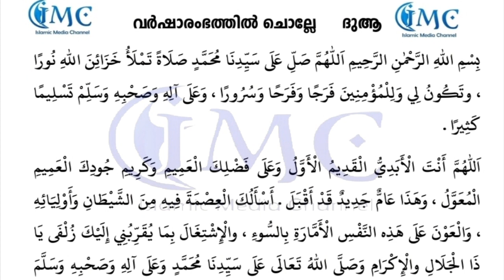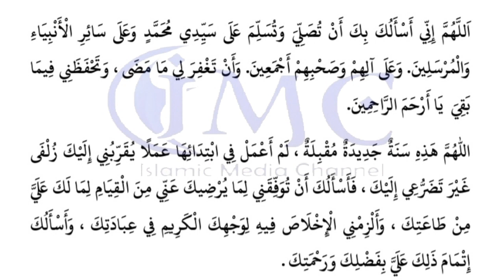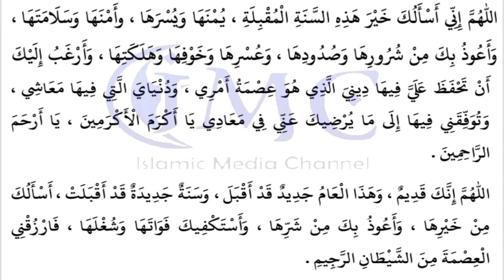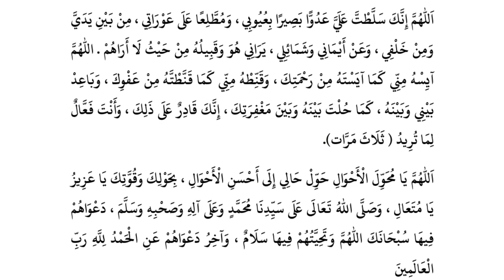വർഷാരംഭത്തിൽ ചൊല്ലേണ്ട പ്രാർത്ഥന || മുഹർറം ആദ്യ ദിവസം ചൊല്ലേണ്ട ദിക്റുകൾ || Muharram First Day Dua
മുഹർറം ആദ്യ ദിവസം
മുഹറം
മുഹറം ആദ്യ ദിവസം
മുഹർറം ആദ്യ ദിവസം ബിസ്മി എഴുതുക
മുഹറം ആദ്യ ദിവസം ചൊല്ലേണ്ടത്
മുഹർറം മാസം
മുഹറം ആദ്യ ദിവസത്തിൽ
മുഹറം ആദ്യത്തെ ദിവസം
മുഹർറം ആദ്യ രാത്രി
മുഹർറം ആദ്യ ദിവസത്തിൽ ബിസ്മി എഴുതി വെച്ചാൽ
ആദ്യ ദിവസം ചൊല്ലേണ്ടത്
മുഹറം ഒന്നാം ദിവസം ദുഅ
മുഹറം ഒന്നാം ദിവസം ആയത്തുൽ കുർസി
മുഹറം മാസത്തിന്റെ പ്രത്യേകതകള്
മുഹറം മാസം
മുഹർറം
മുഹർറം 1
മുഹർറ മാസം
മുഹർറം മാസം മഹത്വം
മുഹറം ബിസ്മി
മുഹർറം മാസം ചൊല്ലേണ്ട ദിക്ർ
മുഹറം ദിക്ർ
മുഹറം 1